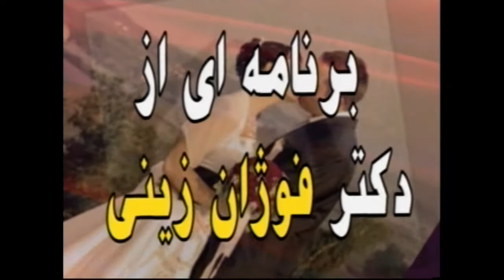Dr Foojan Zeine & Dr Bahar Sedarati - Regarding Cancer & Sexuality